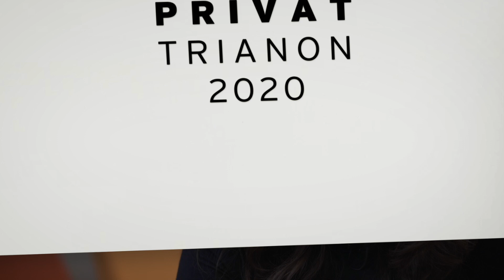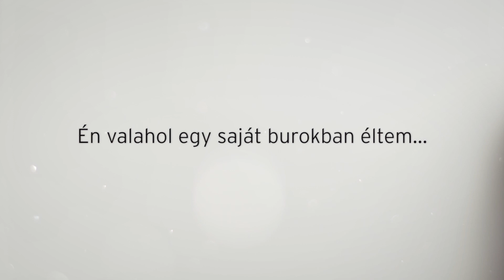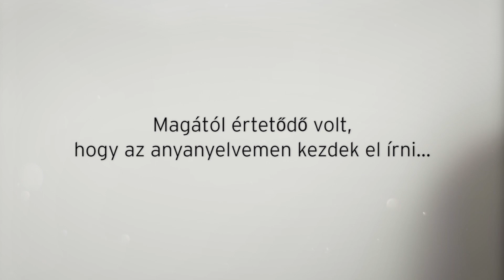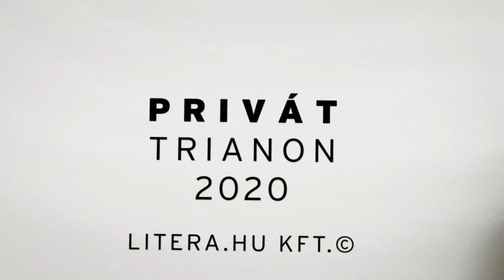Privát Trianon - Terék Annna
A Litera Privát Trianon programjában Balázs Attila, Balla Zsófia, Kollár Árpád, Csutak Gabi, Fekete Vince, Józsa Márta, Kemény István, Kovács András Ferenc, Láng Orsolya, Lantos László Triceps, Péterfy Gergely, Szerbhorváth György, Száraz Miklós György és Terék Anna beszéli el saját családjának Trianon-történetét.